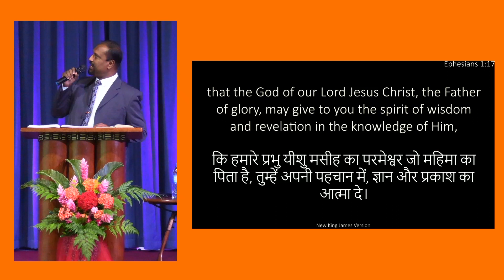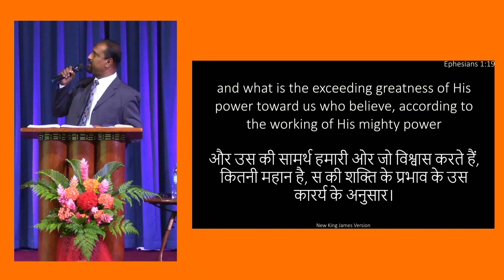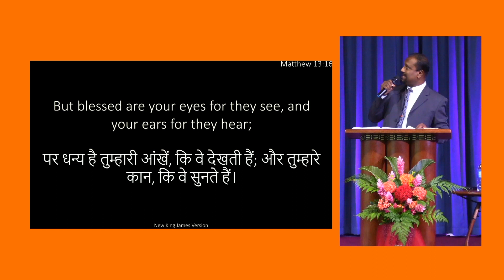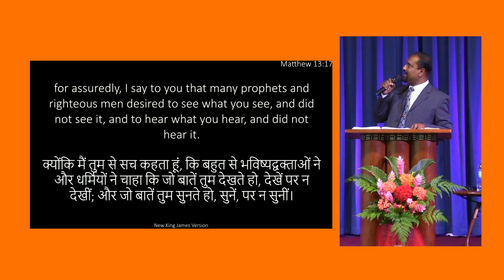Parmeshwar Ko Saaf Najariya Se Dekna | Rev Suresh Kumar | November 27, 2022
Parameshwar hamen Usaki siddhata aur Usake lie hamaari aavashyakata ko dekhane ki anumati deta hai. Tab Wah vinamr pashchaataap aur usake lie stuti ke saath vishvaas ke maadhyam se hamen Apana uddhaar pradaan karane mein saksham hota hai.